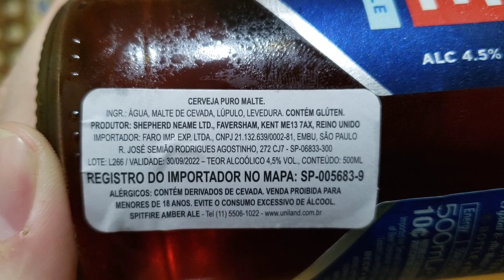Cerveja Shepherd Neame - SpitFire - Amber Ale.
UFA! NÃO FOI UMA BOSTA!

Cerveja ambar, cheirosa, amargor baixo médio, encorpada, bem gaseificada (carbonatada), espuma média e de baixa fixação, quente, caramelizada, maltada, levemente torrada, impressão de ser alcoólica, saborosa e amadeirada.

Bigao, Gabriel e Tuca:
Precisamos urgente começar a gravar nossos rostos, estávamos com a cara da derrota pela breja de ontem.
Ja estávamos pensando que novamente nosso dinheirinhos tinha ido pelo ralo, SÓ QUE NÃO!
Uma ótima cerveja, quase perfeita!
Confesso que lembra uma pilsen das antigas BR, mas com uma porrada de sabores e especiarias.
Foi legal poder tomar uma amber ale diferente, só tinha tido experiência com as BR e ela foge em algumas parte e outra tem a mesma característica.
Diferença dessa Britânica para uma BR é que os sabores são mais moderados e controlados, não tem um exagero em alguns sabores ou sensação, diria que é a breja mais equilibrada que já tomamos.
Não é difícil de tomar, podendo até mesmo iniciantes se aventurar nessa maravilhosa cerveja, desde que entenda que o choque é médio, tem a pegada de clássico 2.0.

Selo: Breja Poop!

Nível de Paladar: Todos.
Público Alvo: Todos.
Choque no paladar: médio.
Bigao Nota: 9/10
Sters Nota: 9/10
Preço Pago: R$: 26,90.
Ponto positivo: Experiente diferente.
Ponto negativo: super faturada.
Amargor: 16 IBU (não informa)
Álcool: 4,5%
Nacionalidade: Reino Unido.
Cor: Âmbar.
Comprada no @clubedomalte
Marca: @shepherdneame @spitfireale
Ingredientes: Água, malte de cevada, lúpulo e levedura.
O que faltou para ser 10/10: sei que é importada, sei que euro é bica, mas poderia ter um preço mais acessível para tomarmos essa maravilha.